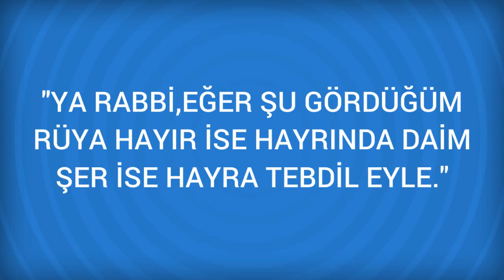Rüyada Örtü Görmek Ne Anlama Gelir, Ne demektir?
Rüyada Örtü Görmenin Anlamı Nedir? Öğrenmek için
Örtü Bir şeyi gizleyen ve onu dış tehlikelerden koruyan şeylere, Kadının örtü görmesi kocasına, kocanın örtü görmesi karısına delalet eder. ( Ayrıca bakınız: Başörtüsü, Örtmek / Örtünmek. ) Rüyada örtü görmek , gizli ve sonu kötüye

Rüyada Örtünmek Görmek (bir sonraki rüya).

Rüyada Örtmek / örtünmek Görmek (bir önceki rüya).